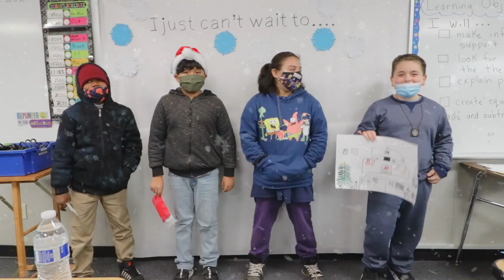WUSD Grapevine News | Fall 2021 | S1 Episode 9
American Union & West Fresno Winter Program Highlights